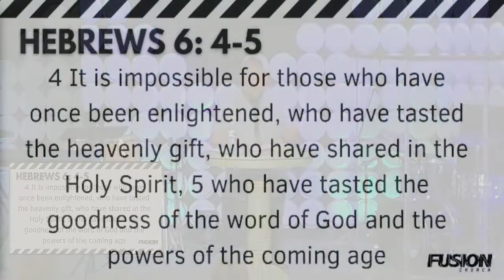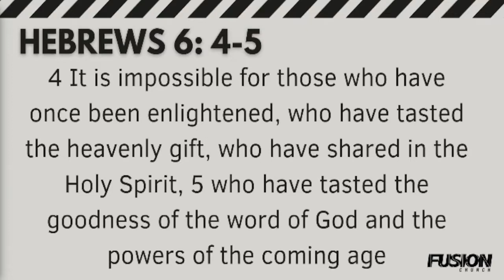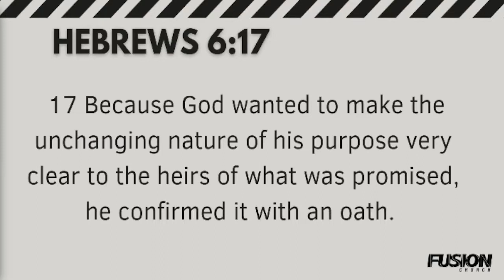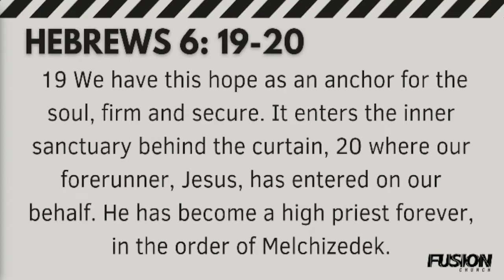Fusion Madison (Hebrews 6)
Fusion Madison
2170 Park Avenue East
Mansfield, Ohio 44905
Pastor Aaron Rose